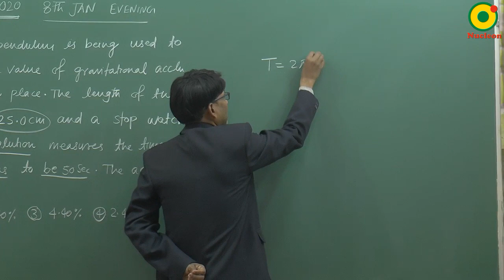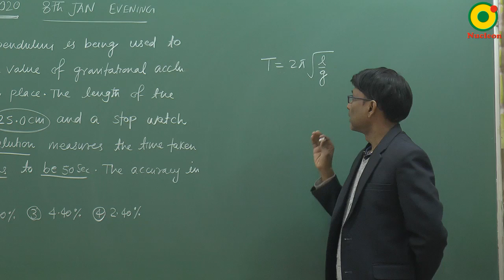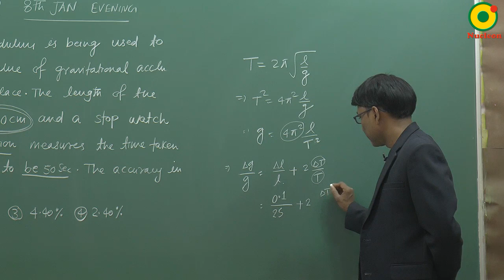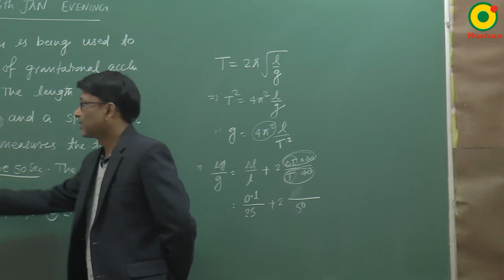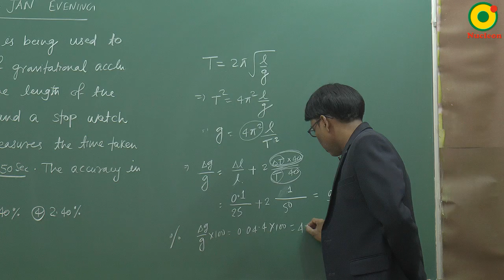JEE MAIN 2020 Error and measurement 01 (8 Jan S2) By SSI Sir B.Tech IIT Delhi